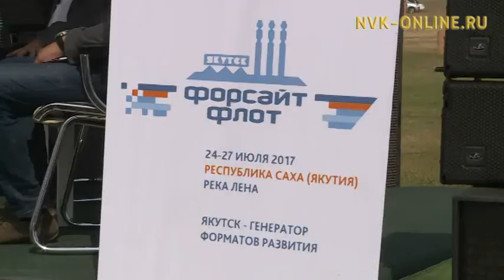Каким станет Якутск в будущем? В республике проведут «Форсайт-флота»